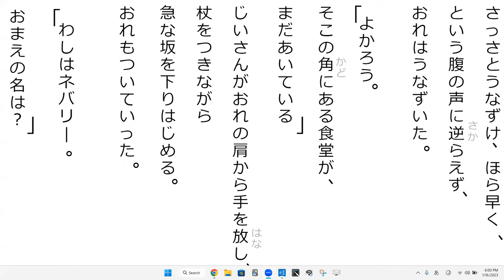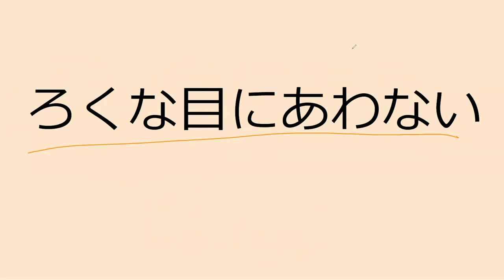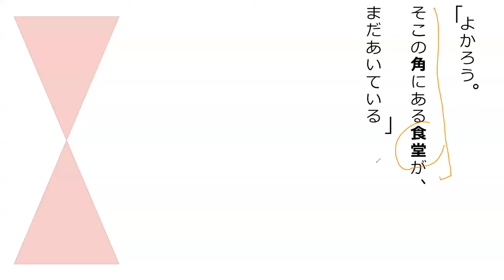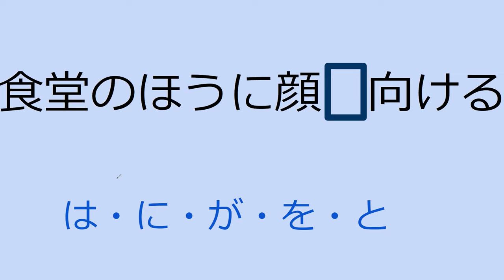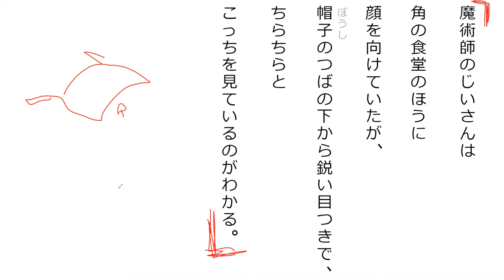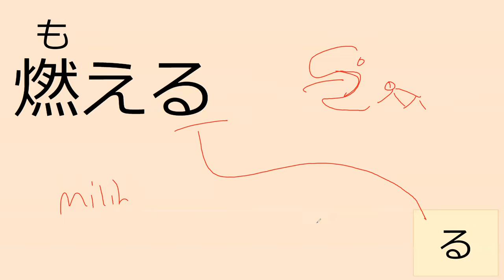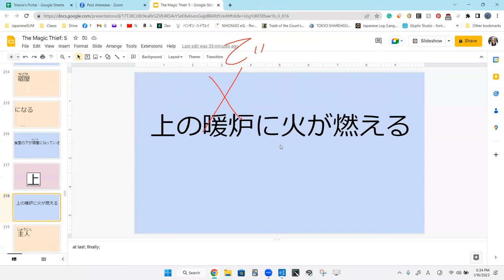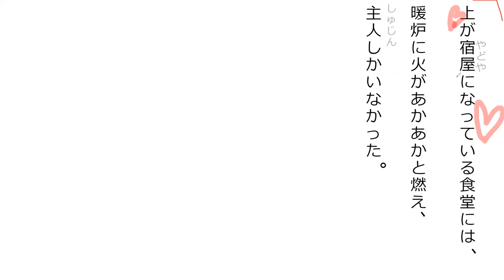Lesson 14A 魔法が消えていく